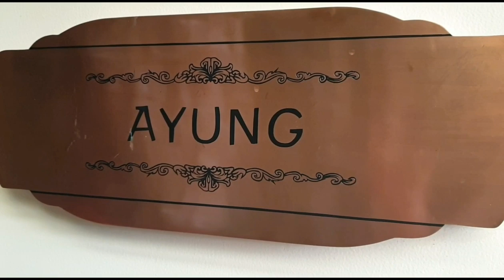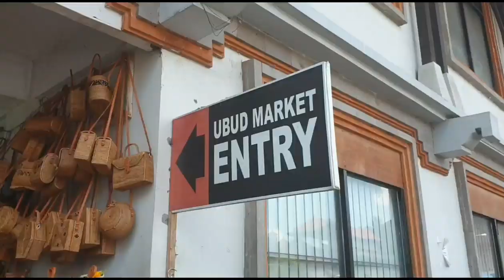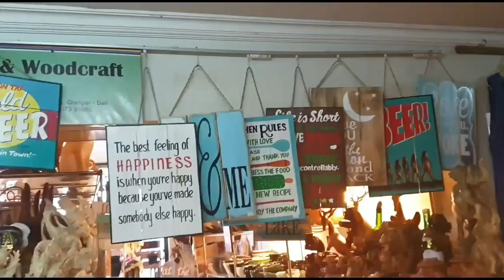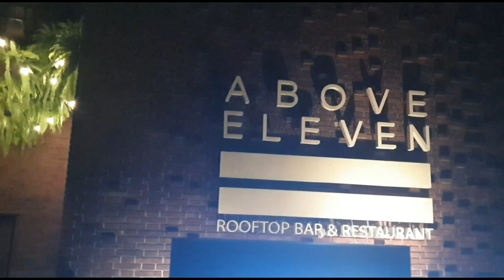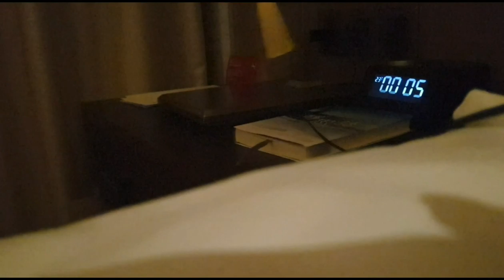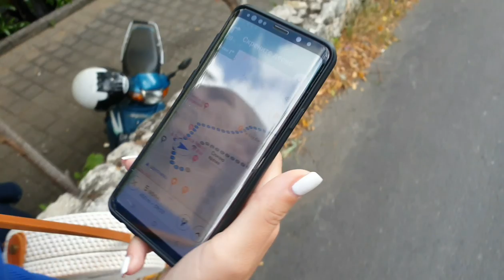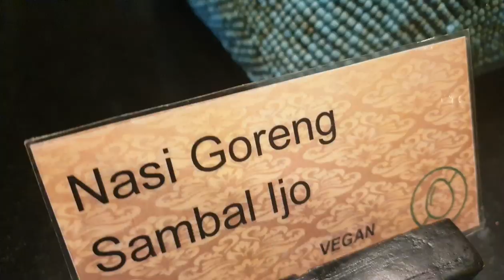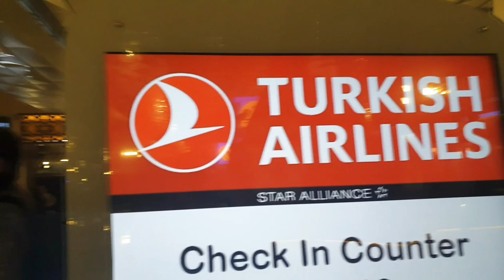PROBALI SMO KAFU OD KAKE | UBUD MARKET |MAJMUN UKRAO NAOČARE 🐒|ANA MARIJA & SAŠA TRAVEL VLOG 5 BALI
Medeni mesec na Baliju može ovako da izgleda - hotel Movenpick Jimbaran Bali, obilazak marketa u Ubudu, palata u Ubudu. Relaks na bazenu, sladoled... Uluwatu hram i ples zalaska sunca. Majmun ukrao naočare i još mnogo toga :)

Našli smo nove kofere, videćete u sledećem vlogu ❤

Od 17. jula Turkish Airlines ima direktan let Istanbul Denpasar ✈

Putovanje je održano u organizaciji AMBASADE INDONEZIJE U BEOGRADU, TURISTIČKE ORGANIZACIJE INDOBEZIJE & TURKISH AIRLINES AVIO KOMPANIJE. Hvala na divnom provodu 🥰

by Turkish Airlines